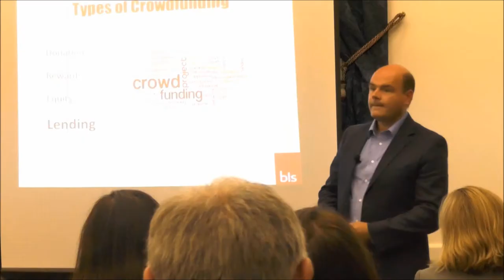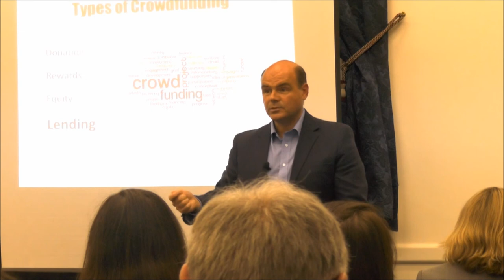BFB Epsd 45: Getting Your Bank From No to Yes & How Crowdfunding Works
In the latest episode of the Business Finance Bulletin Rob Warlow looks at how the Business Loan Services team recently turned a 'no' into a 'yes' for a client looking to raise money to purchase another business.
In the crowdfunding sector, news from Ratesetter on the record month they had in September in terms of loans granted; a look at how Funding Circle is powering ahead; and a new milestone set by Seedrs in raising £4m for Chapel Down, a company already publicly listed.
In the Business Finance Tip of the Week, a clip from a seminar Rob presented for the ACCA in which he explains how crowdfunding works.